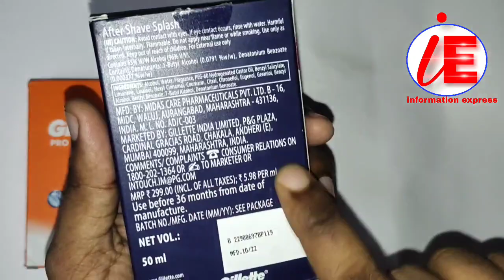Gillette PRO AFTER SHAVE SPLASH ICY COOL & Gillette AFTER SHAVE SPLASH REFRESHING Unboxing Review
Gillette after shave Pro Icey cool & Refreshing Breeze Best Review Perfect men Perfect Need One

Gillette PRO AFTER SHAVE SPLASH ICY COOL 50ML, White

Gillette AFTER SHAVE SPLASH REFRESHING BREEZE 100ML, White